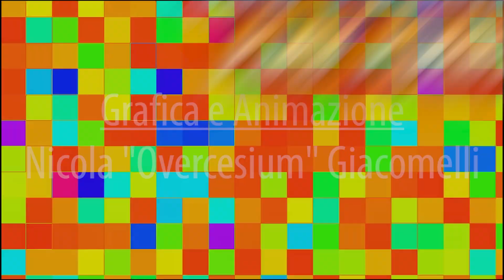RetroVideo-Bit 3 - Double Dragon (Arcade)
Nella pillola di oggi vi parliamo di un grande classico del 1987, il retrogame è "Double Dragon" di Technos, rigorosamente in versione Arcade.

Pillole video per i neo gamers e i giocatori di lungo corso. Brevi racconti di gioco sui titoli che hanno fatto la storia del videogioco e grintose incursioni nelle regioni ludiche meno note.

Ringraziamenti
Cristopher Bonetti per le riprese e montaggio
Orion Produzioni per l'attrezzatura
Nicola "Overcesium" Giacomelli grafica e animazione
0r4 per sigla di apertura "Zzaper"
Andrea Skizzo Mulargia e Chiara Peduzzi per La sigla "Stay Together, Play Forever!"

Retroedicola Videoludica Club si trova a Bergamo, in via Gabriele Rosa 18c! Vi aspettiamo numerosi!